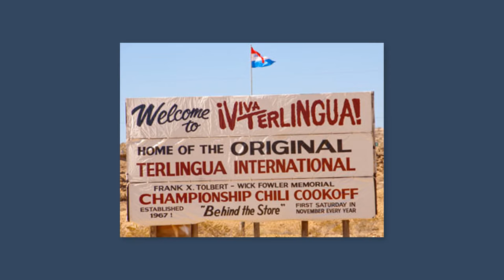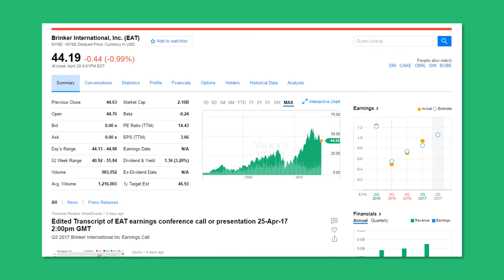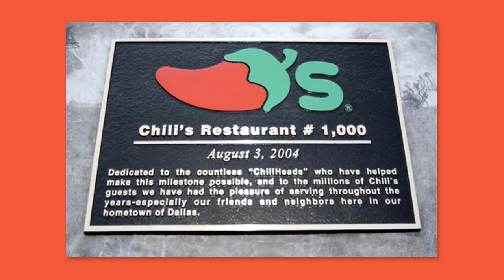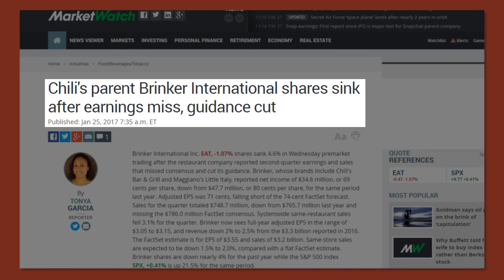Retro History: Chili's Restaurant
Watch the history of the Chili's restaurant franchise, a video by Smartyflix. Started in 1975 by Larry Lavine, the Chili's restaurant began life as a local Texas franchise, before being purchased by Brinker International and growing into an international fast-casual behemoth. This is their story...

Did you enjoy this video? Also, don't forget to check out and sign up for our upcoming edutainment video service

INFORMATION SOURCES
* Brinker's International Story -
* A Few Things You May not Know About Chili's -
* Chili's just revealed news about customers that should terrify Applebee's and TGI Fridays -
* Ad of the Week: Chili's breaks through with a slow ride back to its roots
* Can you believe it? Chili’s turned 40 this month -